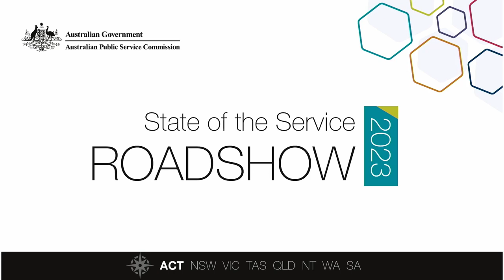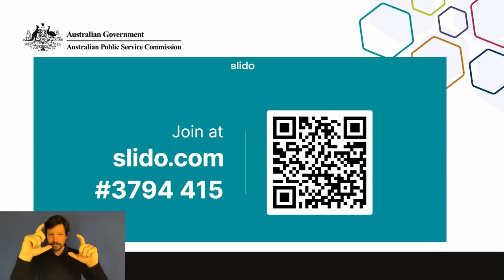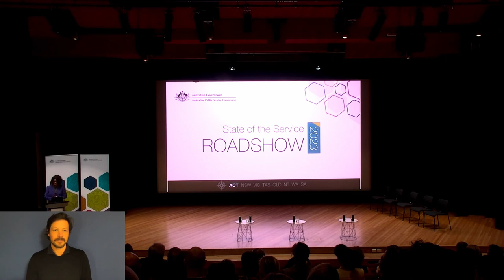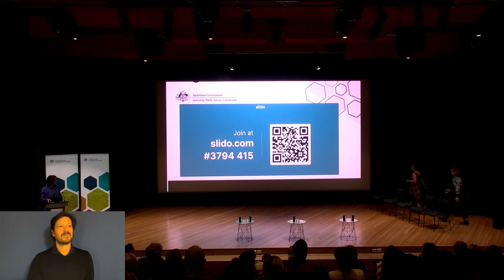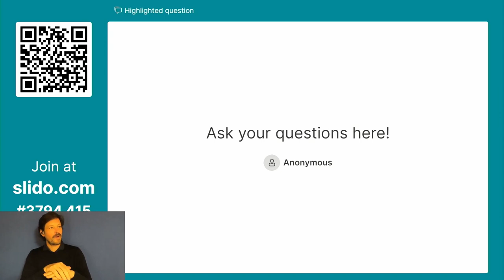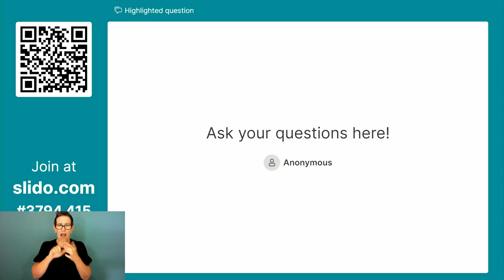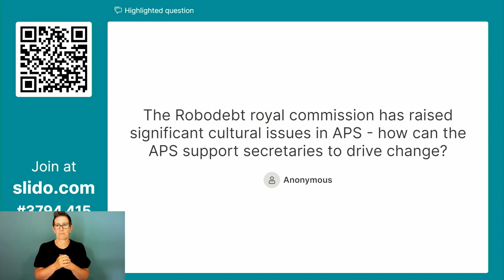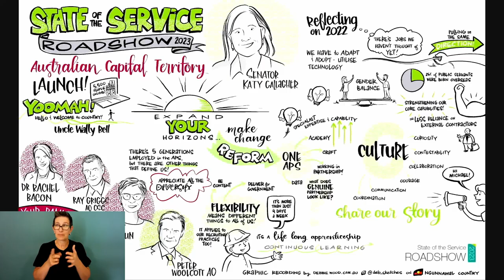State of the Service Roadshow 2023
Did you attend this event?

The State of the Service Roadshow is an annual event series presented by the Australian Public Service Commission that discusses the findings and themes of the State of the Service Report.

Our 2023 Launch event was livestreamed from the National Gallery of Australia on Thursday 23 February.

Timestamps:
01:16 Welcome to Country | Uncle Wally Bell
17:47 Keynote Address | Senator the Hon Katy Gallagher
32:34 APSstories video
37:23 Panel Discussion
59:53 Audience Q&A

MC:
Clare Walsh - Deputy Secretary , Chief Operating Office Group, Department of Foreign Affairs and Trade

Panelists:
Peter Woolcott AO - Australian Public Service Commissioner
Ray Griggs AO CSC - Secretary, Department of Social Services
Jody Broun - Chief Executive Officer, National Indigenous Australians Agency
Dr Rachel Bacon - Deputy Secretary, Public Sector Reform, Department of Prime Minister and Cabinet